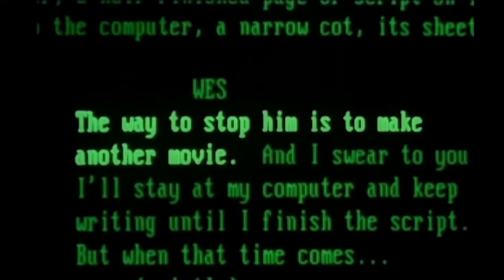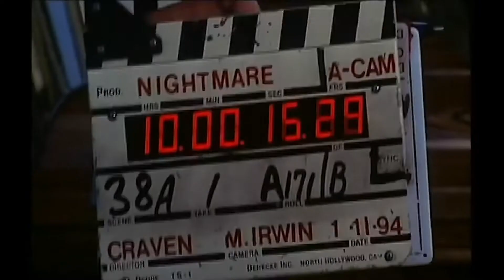Wes Craven’s New Nightmare (1994) - Franchise Revisit / Retro Review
Though I have seen all the films more than once, there are a few I am not as familiar with. So with the recent purchase of the box set on bluray, I am revisiting all the films in the A Nightmare on Elm Street franchise, as I did with the Friday the 13th franchise, and ending with Freddy vs Jason.

This video focuses on the seventh installment: Wes Craven’s New Nightmare (1994)

Synopsis:
A demonic force has chosen Freddy Krueger as its portal to the real world. Can Heather Langenkamp play the part of Nancy one last time and trap the evil trying to enter our world?

Links:
A Nightmare on Elm Street Collection: